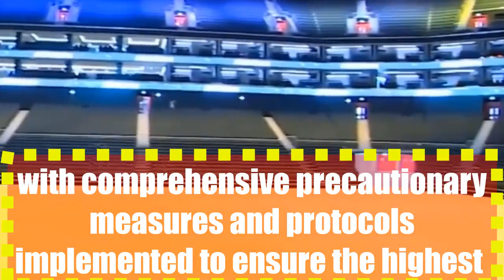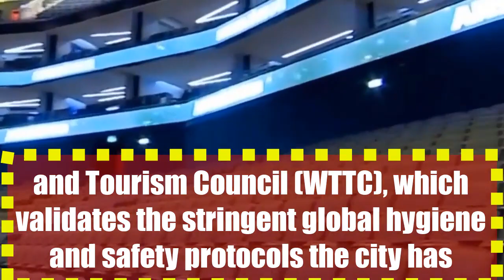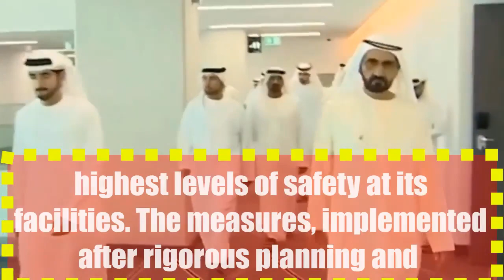Sheikh Hamdan visits airport as Dubai receives first set of tourists.